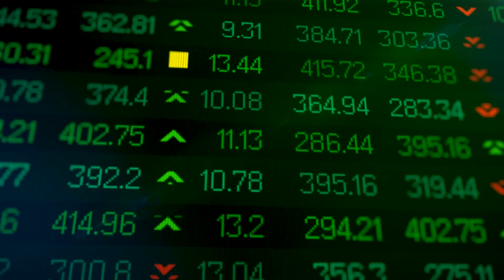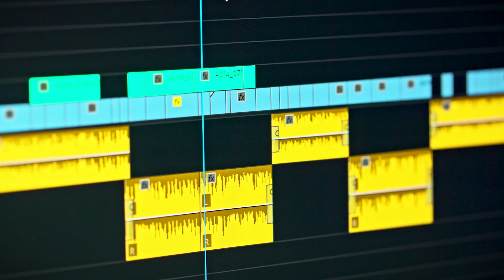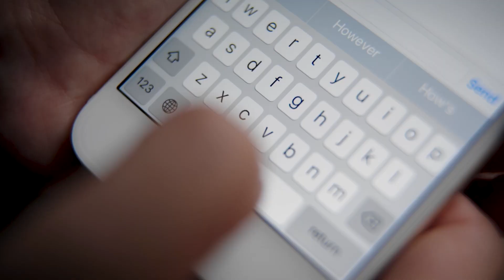How To Invest $1000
So you have $1000 to invest and need to spend it in a way that makes you the most money...then definitely don't buy stocks. Invest in these instead.
Check out our FREE RESOURCES to help you accelerate your wealth-building journey and increase your income

Ready to get serious about increasing your income, building wealth and designing the life you want?
👨‍💻 Start the Foundation course to knock out debt and build systems fast